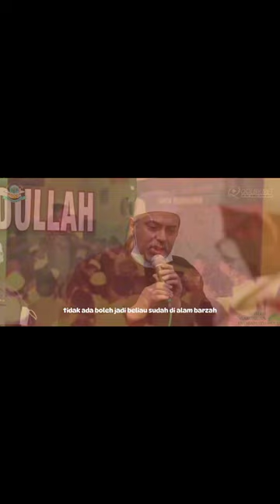Kehebatan Al Imamain R.A || Sayyidi Maulana Habib Abdurrohman BilFaqih